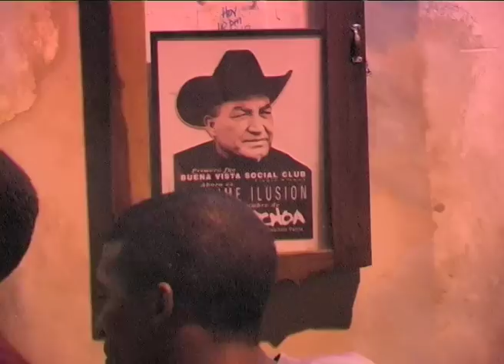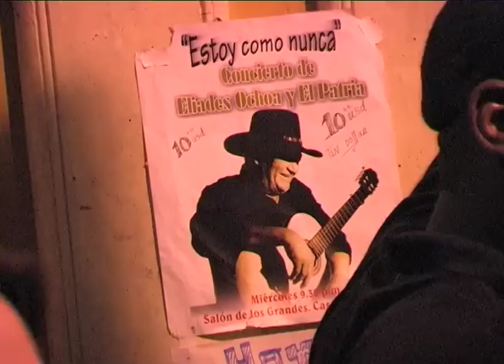Eliades Ochoa - Chan Chan (casa de la trova)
Eliades Ochoa tocando "chan chan" a la casa de la trova (Santiago de Cuba). grabado desde la calle frente a la entrada de la Casa de la trova...Raro!
Catégorie :  Musique